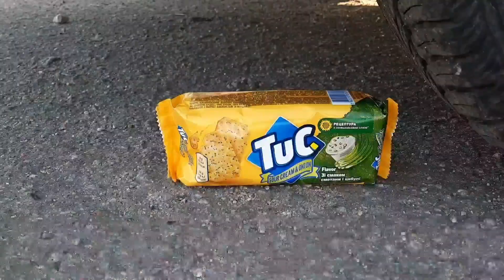Experiment CAR vs Colors spoon !!! Crushing Crunchy & soft Things by Car.